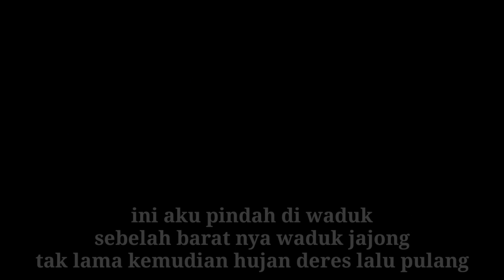WADUK JAJONG HARI INI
Assalammualaikum kawan kawan
hari ini kita mancing lagi, masih mancing liaran, mancing nyobok, mancing nila umpan lumut. kali ini kita kembali mancing di lamongan, tepatnya mancing di waduk jajong, solokuro, lamongan.
INFO, WADUK JAJONG HARI INI

terima kasih banyak atas kunjungannya
semoga kawan kawan semua senantiasa di beri kesehatan, umur panjang, dan tentunya rizki yang barokah, amiiin
semoga terhibur 🙏🙏🙏

Recording : Hp Samsung A30s
Editing video : Kinemaster
Editing Thumbnail : PixelLab